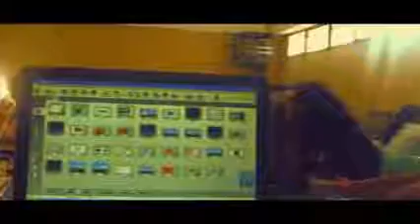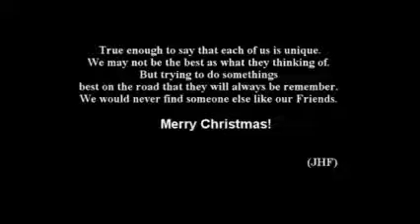Circle of Friends(ICIETES Christmas Short Video Contest Entry)